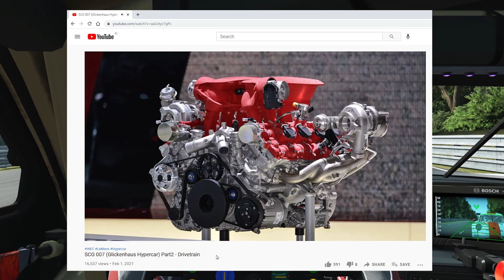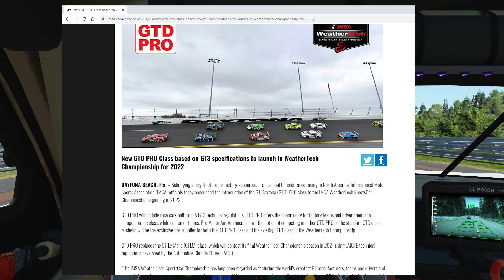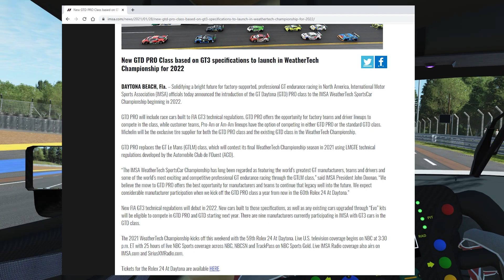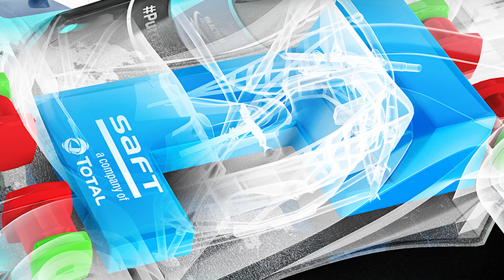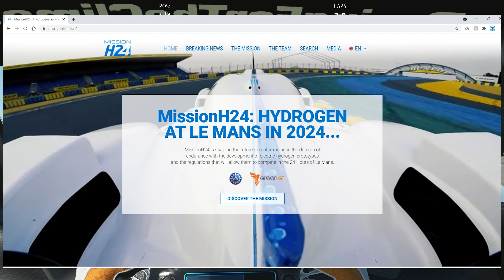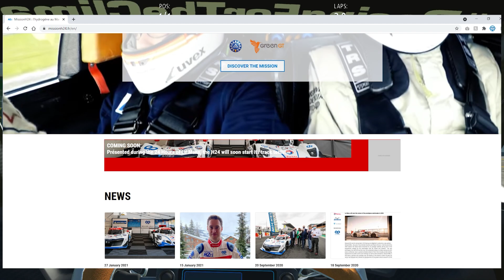GT3 goes all electric with the FIA Electric GT | Trying to keep up with the changes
This is a follow up on my original video on the changes affecting the 24 Hours of Le Mans as IMSA has announced a new GTD PRO Class to replace IMSA GTLM with GTD (or GT3) as well as the announcement by the FIA of a new all electric GT Category which again is based on GT3. Interesting times ahead!

THE DRIVE | Starting Your Own Sports-Car Company: Jim Glickenhaus of SCG Talks Race Cars and Road Cars